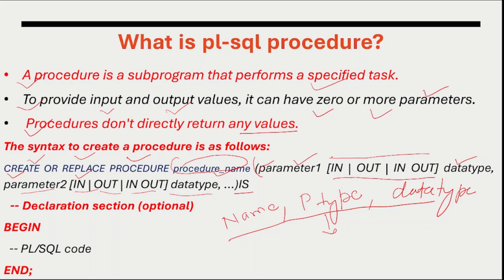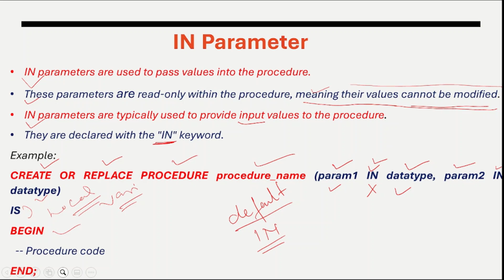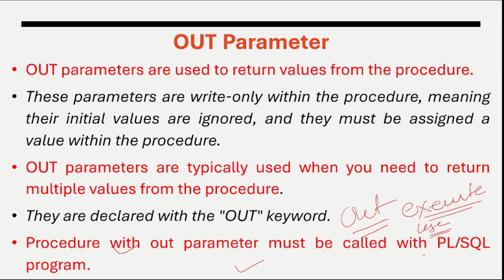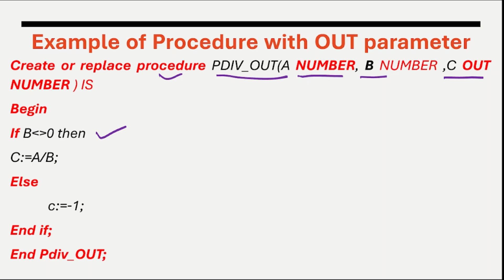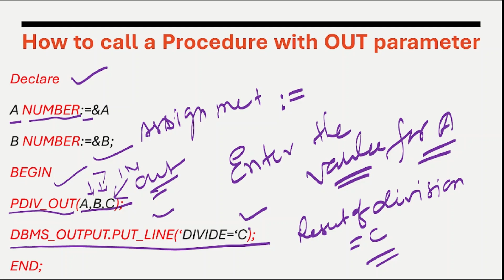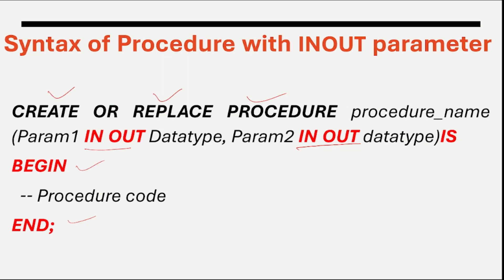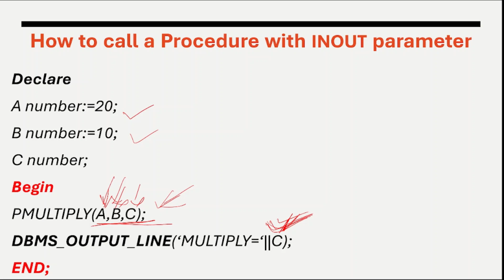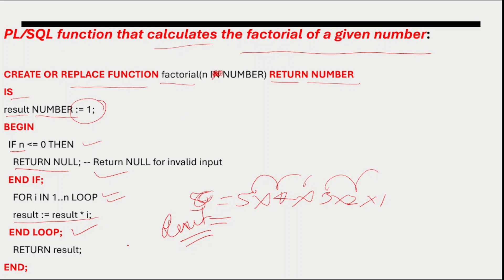PL-SQL Procedure and function Part-1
In this video, we will explore the world of PL/SQL procedures and functions. Whether you're a beginner looking to learn the basics or an experienced developer seeking to enhance your skills, this video is for you.

PL/SQL (Procedural Language/Structured Query Language) is a powerful programming language used for developing stored procedures, functions, and triggers in Oracle Database. Procedures and functions are essential components of any PL/SQL program, enabling you to encapsulate and reuse code, improve performance, and create modular and maintainable applications.

In this tutorial, we will start by understanding the fundamental concepts of PL/SQL procedures and functions. We will explain the differences between the two and when to use each. You will learn how to define and declare procedures and functions, including their parameters and return types.

We will dive into the syntax and structure of PL/SQL procedures and functions, covering topics such as variable declarations, conditional statements, loops, and exception handling. You will gain a solid understanding of how to write efficient and error-resistant code.

Throughout the video, we will provide real-world examples and practical demonstrations to illustrate the concepts discussed. We believe in a hands-on approach to learning, so you can expect coding exercises and challenges to apply your newfound knowledge.

By the end of this video, you will have a comprehensive understanding of PL/SQL procedures and functions, their capabilities, and how to leverage them to build robust applications. You will be equipped with the skills necessary to write efficient, reusable, and maintainable PL/SQL code.